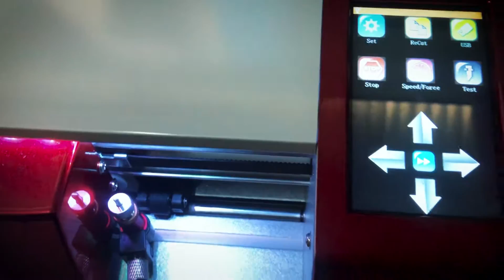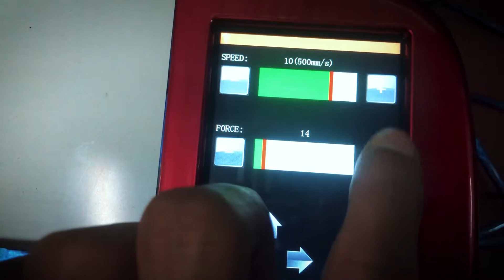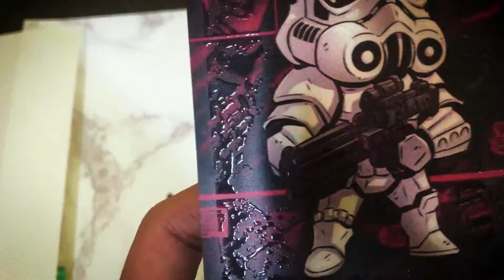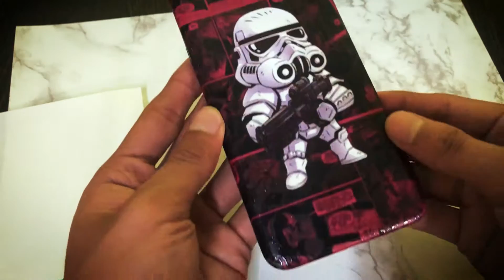DIY | How To Make ANY Mobile Skin | Skycut Plotter | MobiSoftware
How I make mobile skin using Skycut Plotter with MobiSkin Software.
Cheers
iSangai